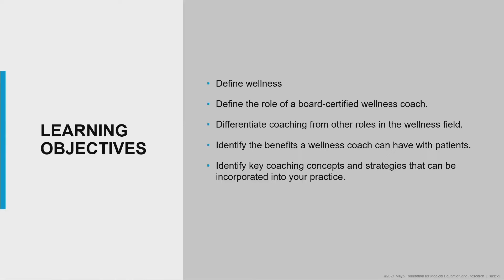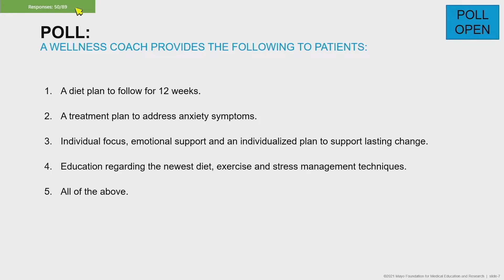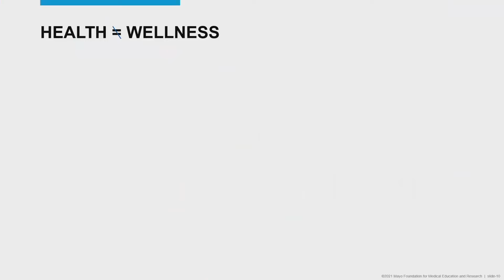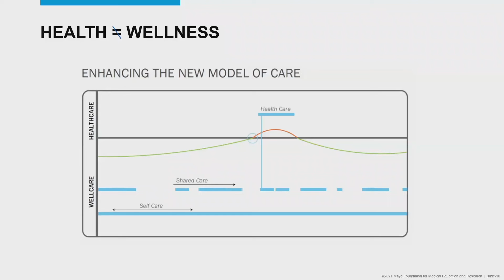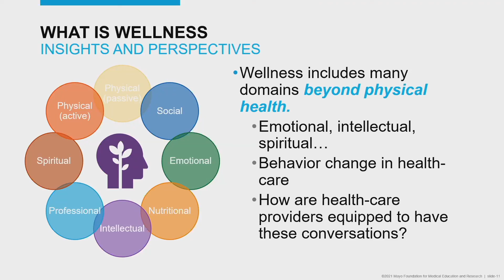Coaching in Your Office | Conference Preview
Katie A. Bernard, MS, talks about wellness and gives different coaching Ideas that can be incorporated into your practice.

GIBLIB is increasing access to credible medical updates and the highest quality medical education by partnering with the best in medicine, such as Mayo Clinic, University of California San Francisco, Cleveland Clinic, Cedars-Sinai Medical Center, Hospital for Special Surgery, Stanford Children’s Hospital and more.